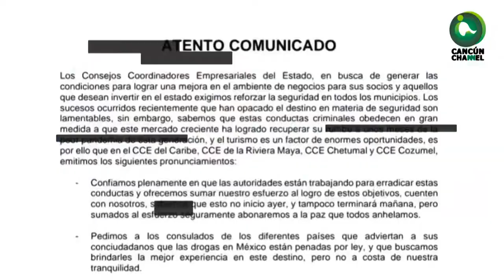EMPRESARIOS PIDEN BLINDAR DESTINOS TURÍSTICOS DE Q. ROO